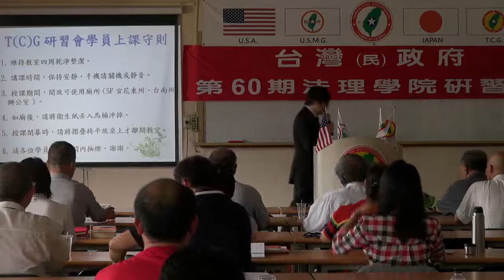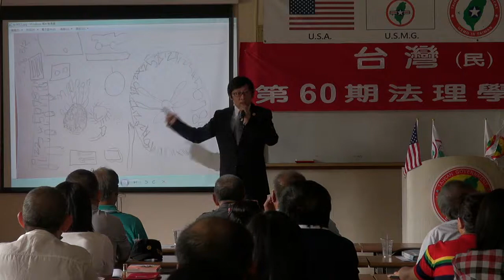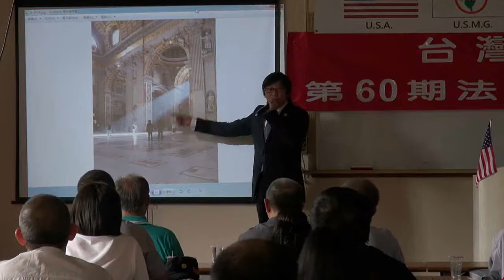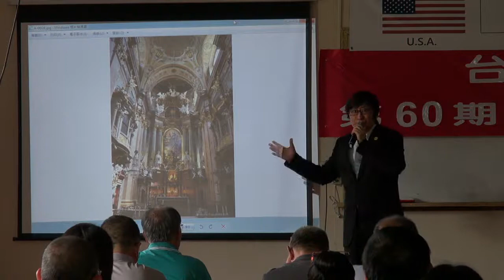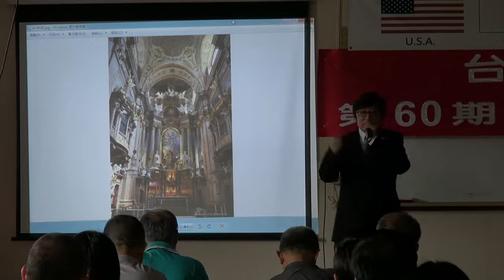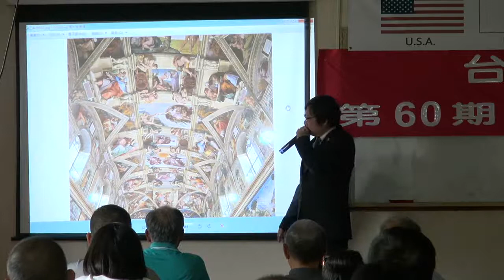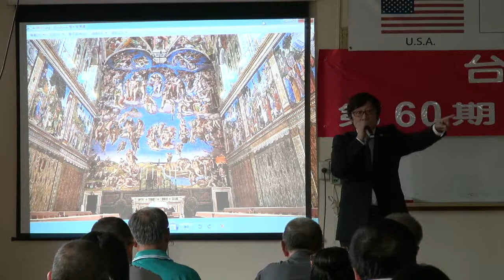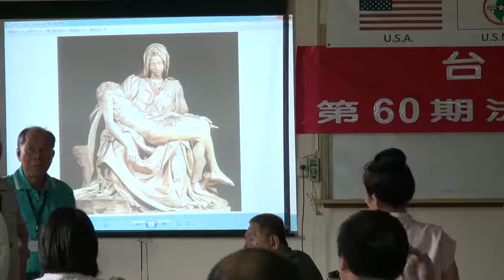130713-6a-藝術入門-徐格麟-台灣(民)政府第60期法理學院研習會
130713-6a-藝術入門-徐格麟-台灣(民)政府第60期法理學院研習會